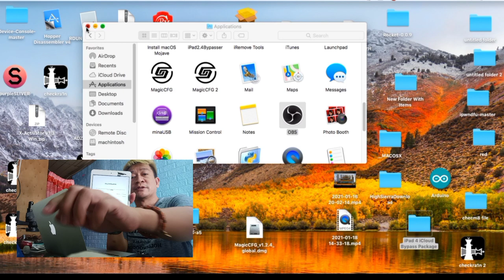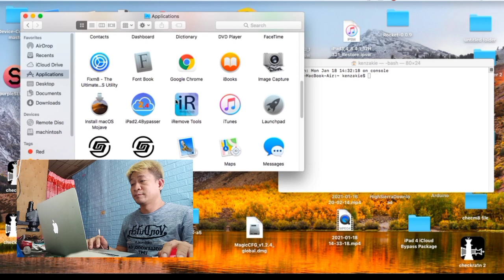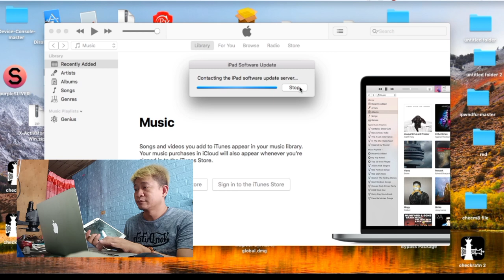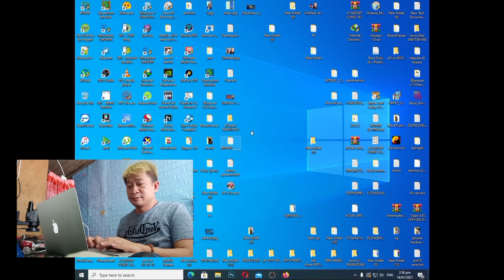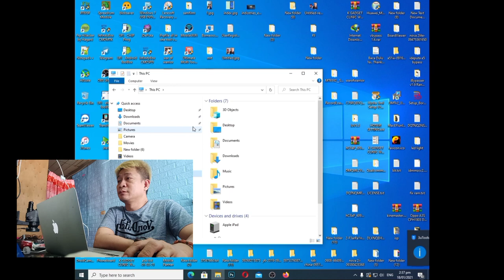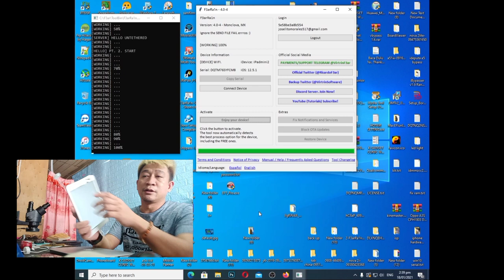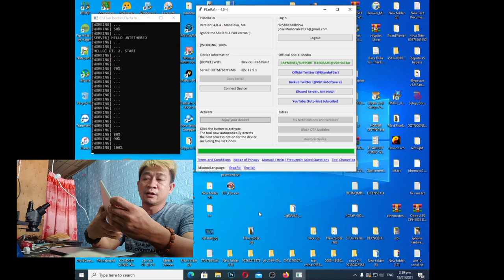IPAD MINI 2 BYPASS ICLOUD 12.5.1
FOR MORE VIDEO TUTORIAL:
IPADMINI 3 12.5.1 BYPASS ICLOUD

HOW TO DOWNLOAD APPLICATION IN OLDER IOS VERSION

IPAD 2,4(2012) BYPASS ICLOUD USING ADRUINO FULL TUTORIAL